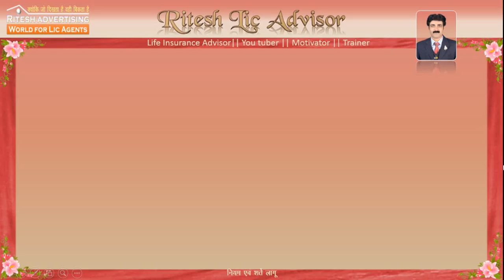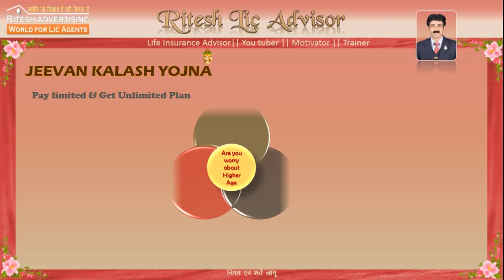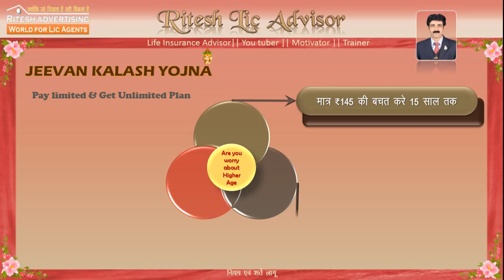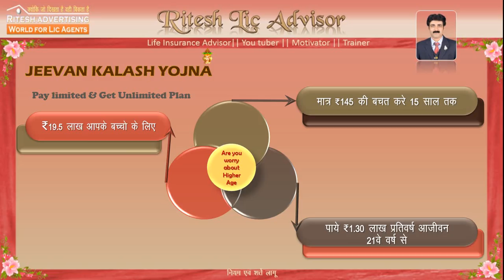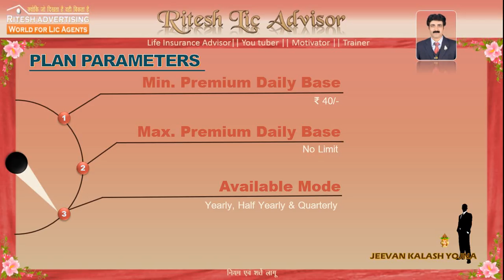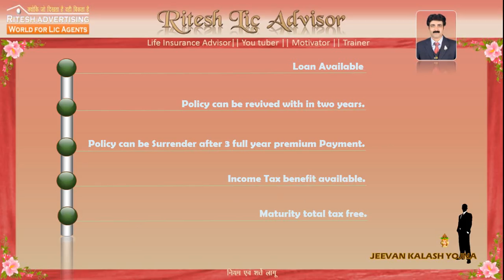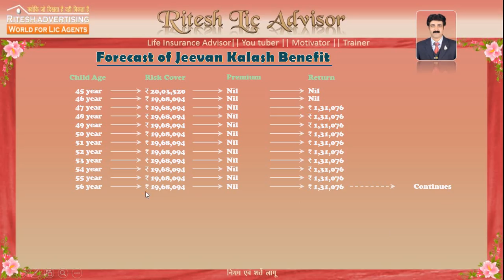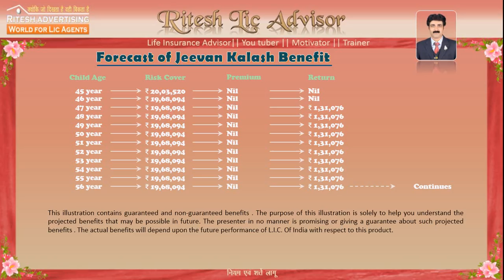Jeevan Kalash Yojana (युवाओ के लिए बेहतरीन कॉम्बो प्लानिंग Lic से)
Jeevan Kalash Yojna is a Very Good Combination Planning for you if your age between 20 to 35 year. this is the combination plan of Lic of India.

यदि आप इस कॉम्बिनेशन योजना में उपयोग बेसिक प्लान के विषय में जानकारी प्राप्त करना चाहते है तो निचे दिए हुए लिंक पर क्लिक कीजिये-

यदि आप जीवन बीमा एजेंट है और आपका नंबर टेलीग्राम एप्लीकेशन पर रजिस्टर है तो हमारे ग्रुप को ज्वाइन करने के लिए नीचे दिए हुए लिंक पर क्लिक कर सकते है

For customers of Bhartiy Jeevan Bima Nigam, our channel Ritesh Lic Advisor is useful as Like LIC Customer Care. You can say this channel's videos gyan tube for Lic of india.

If you are a customer and you want to talk to us to get the Combination Planning information. First of all, follow the link given below to see the whole video carefully. Call only after following the rules stated in the video.

If you are a Agent and you want to talk to us to get the Combination Planning information. First of all, follow the link given below to see the whole video carefully. Call only after following the rules stated in the video.

Some Usefull video for you.

High Cover Plan

Retirement Planning

Planning For Children Education & Marriage

Best Planning